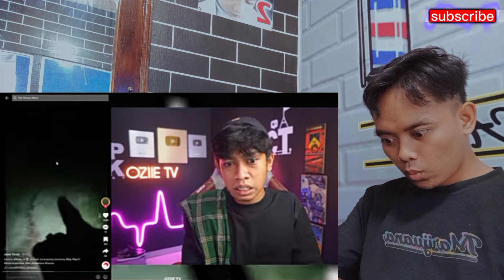OZIIE TV LIAT VIDIO HOROR KETAKUTAN || REACTION VIDIO OZIIE TV || OZIIE TV LUCU | WAHYU MUVIE